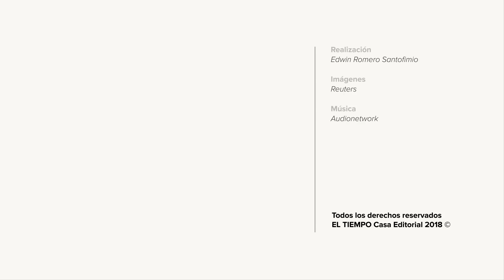Cristiano Ronaldo encabeza lista de 30 nominados al Balón de Oro | EL TIEMPO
También aparecen Messi, Hazard, Griezmann, Courtois, De Bruyne, Bale, y Benzema.